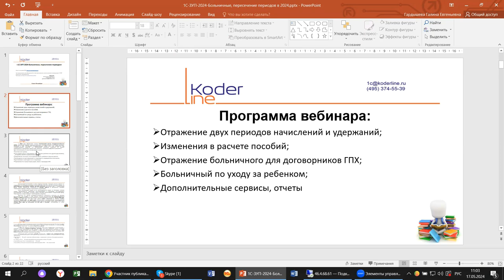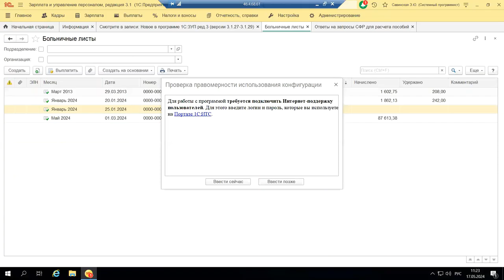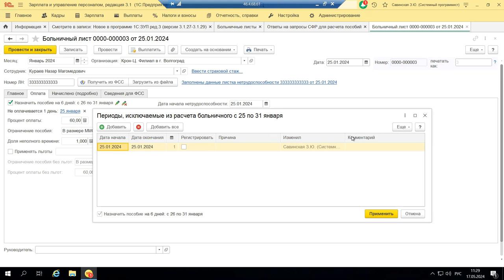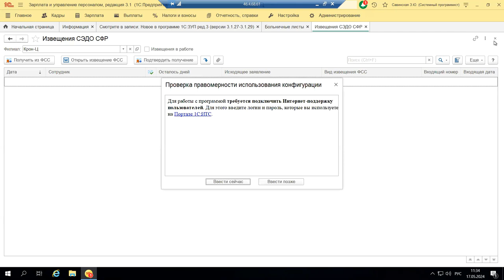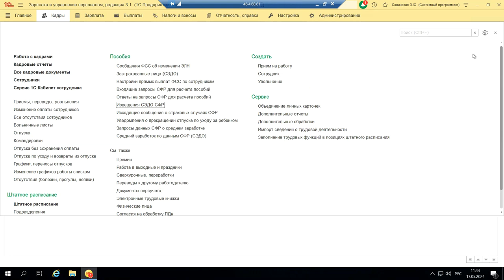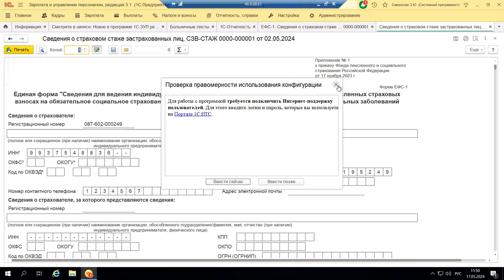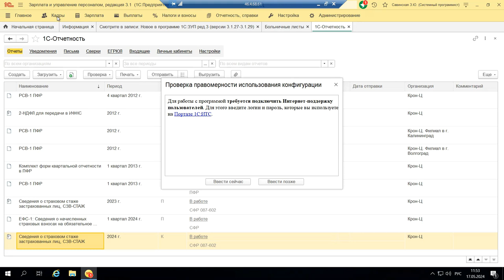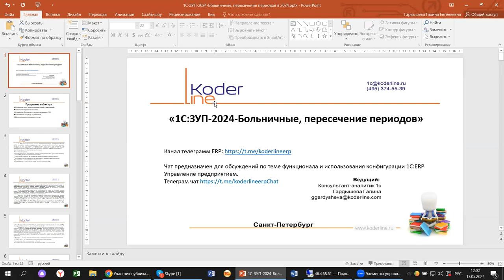Вебинар «1С:ЗУП 2024. Больничные, пересечение периодов»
Компания «Кодерлайн» провела вебинар «1С:ЗУП 2024. Больничные, пересечение периодов»

Описание
С началом 2024 года, после введенных законодательных корректировок, работа с социальными пособиями изменилась. Как теперь работать с ЭЛН, с прямыми выплатами? На примере 1С:ЗУП проверим, какие настройки, алгоритмы и новые сервисы появились в конфигурации.

Программа
1.     Отражение двух периодов начислений и удержаний;

2.     Изменения в расчете пособий;

3.     Отражение больничного для договорников ГПХ;

4.     Больничный по уходу за ребенком;

5.     Дополнительные сервисы, отчеты.